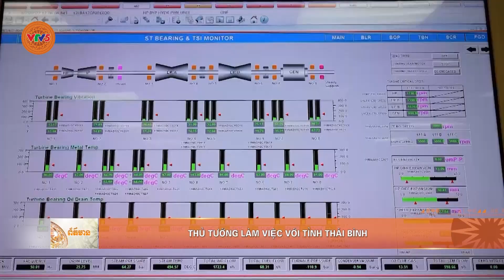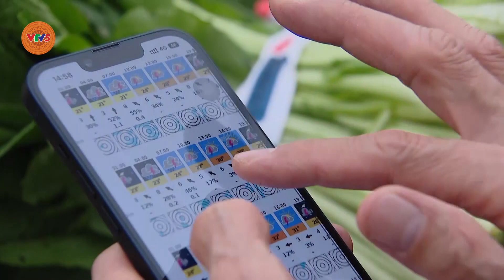[TIẾNG KHMER] BẢN TIN TIẾNG KHMER 28.04 | VTV5